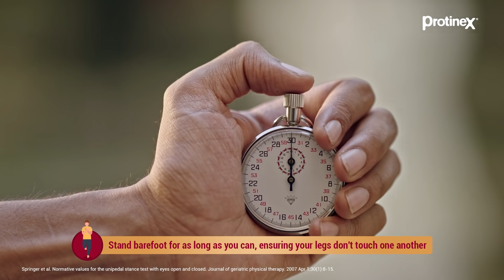Assess your strength with the OneLegChallenge by Protinex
Yes, you heard it right! Most people are unaware of the fact that the human body starts losing up to 25% of the muscle mass & strength after the age of 30. To regain your strength, add protein & other vital nutrients with exercise to your daily routine. You can also add a cup of Protinex Tasty Chocolate to your daily routine & improve your strength with its double blended protein.

To assess your strength according to your age, take OneLegChallenge today. Follow these 4️⃣ simple steps to participate

1️⃣Stand barefoot on one leg with the other leg raised backwards, away from one another.
2️⃣Cross your arms around your chest & stay still for as long as you can.
3️⃣Time your challenge & submit it along with your age to check your strength.
4️⃣Post your challenge video with your strength score using OneLegChallenge & nominate 3 friends to participate.

What's stopping you from taking the challenge? Get, set, go!